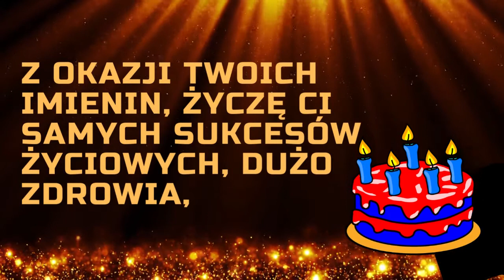Imieniny Franciszka 🎂 Życzenia imieninowe 🎂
Życzenia imieninowe dla Franciszka.

Franciszek 🎂 Wszystkiego najlepszego z okazji imienin🎂

Urodziny? Imieniny? Inne okoliczne święto?Witaj w świecie internetowych kartek z życzeniami w formacie wideo. Chciałbyś wysłać solenizantowi kartkę wideo? Nie widzisz jakiegoś imienia? Napisz do nas. Adres mailowy znajdziesz w zakładce Informacje.